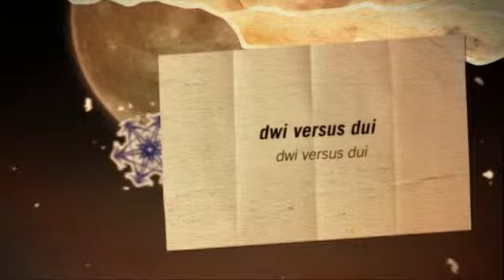scottsdale arizona dui mug shots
Should you ever end up confronted with a DUI charge, your best solution should be to apply with these attorney finders

The services of the DUI attorney. DUI attorneys and DWI lawyers are highly trained in the DWI and DUI laws of the state, and often times they can lessen your fines or penalties.

dui job application questions

Because the department of automobiles has asked police to simply take people' licenses upon drunk a driving charge, administrative license revocation (ALR), some persons are immediately thinking about getting their licenses back. This requires a person to easily attain an SR-22 form (Sr-22) from their automobile insurance business, agent or agent and file this 'Proof of Finanical Responsibility' form with the DMV. DuiAttorneyFTW.com provides immediate insurance quotes for anyone trying to reduce their skyrocketing vehicle car insurance rates.

The others are involved about going to court and the likelihood of going to jail. They, for that reason, should seek the advice of the nearby DWI attorney or DUI lawyer who focuses primarily on drunk driving - some body who understands the dui laws and rights of these arrested for drunk driving.

Meanwhile, the matter of the drinking problem or substance abuse is just a issue that the DUI or DWI offender could be up against. We provide data associated with substance-abuse, booze, drug and drinking problems. We also market established ways to prevent drunk driving in the form of alcohol breath testers (breathalyzers), alcohol analyzer systems and instructional films for schools and programs.

statistics of dui dui lawyer los angeles north iowa help wanted